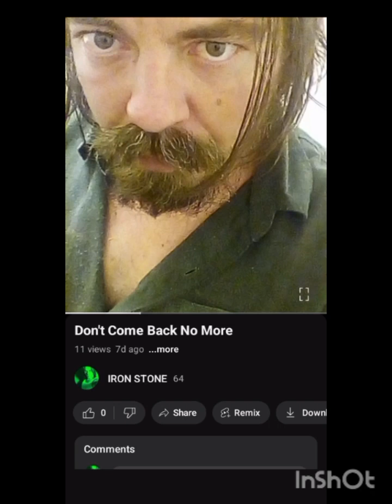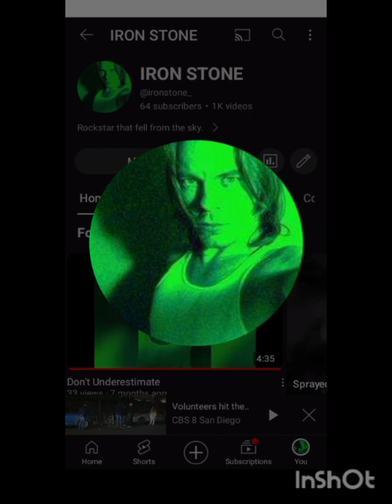Do The Opposite